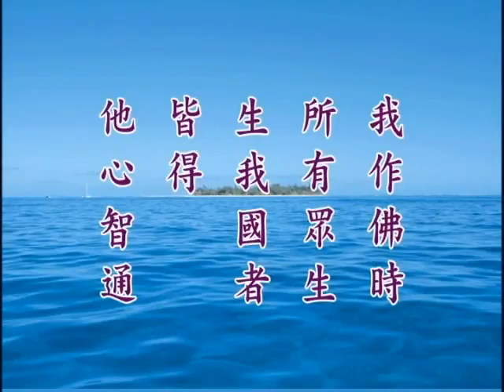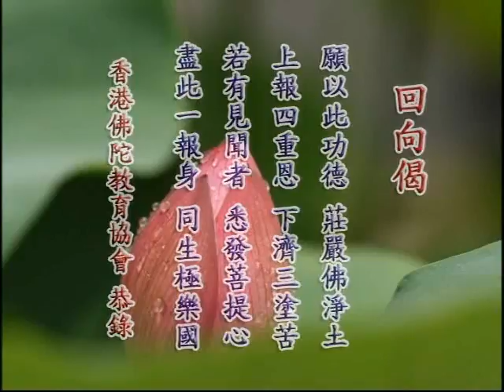净土大经解演义 净空老法师主讲202b